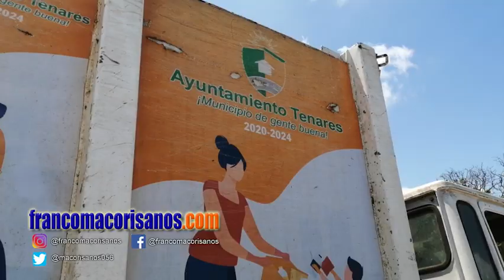Móvil Soluciones Ambientales anuncia mejoría en servicio de recogida de basura en SFM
El Gerente Gerente de la empresa recolectora de basura en esta ciudad Móvil Soluciones Ambientales Erick Rizek, anunció un mejoramiento en el servicio por el arreglo del camino al vertedero.

Rizek aclaró que la aceleración de la recogida dependerá del clima, que podría perjudicar los trabajos de acondicionamiento den trayecto, el cual de acuerdo a un comunicado de la División Provincial Duarte del Ministerio de Obras Publicas y Comunicaciones (MOPC), de tres kilómetros solo se han intervenido 1.1

Recordamos que mediante un comunicado el encargado  del MOPC informó a la ciudadanía sobre el estado del trayecto al vertedero, el cual según el documento una parte aún está en estado crítico “a punto de colapsar”.